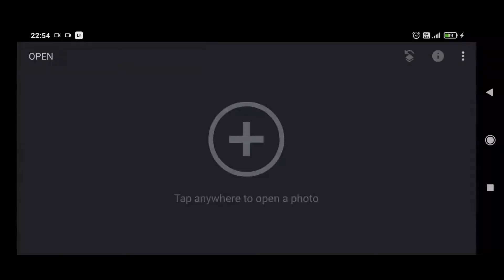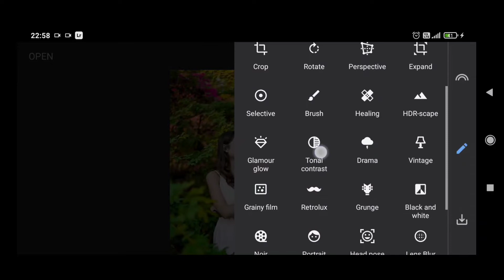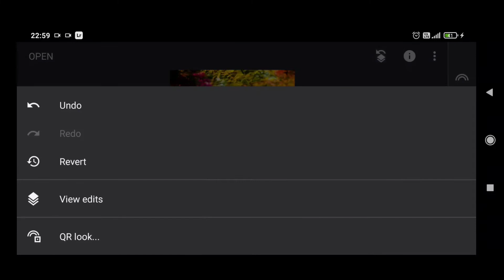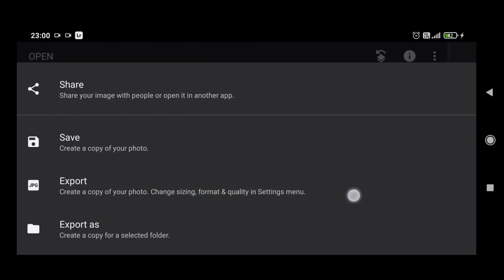snapseed premium black background photo editing tricks | new snapseed photo editing tricks